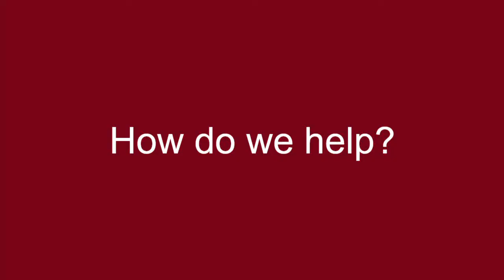What is The Startup Station?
In this video, The Startup Station's founder and President, Victoria Yampolsky, discusses how The Startup Station helps early-stage founders accelerate their fundraising process.